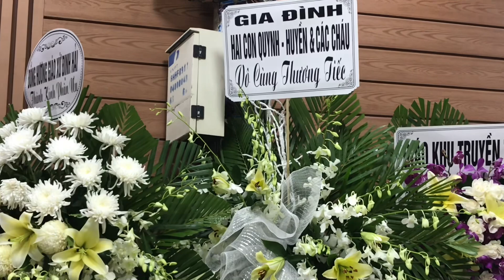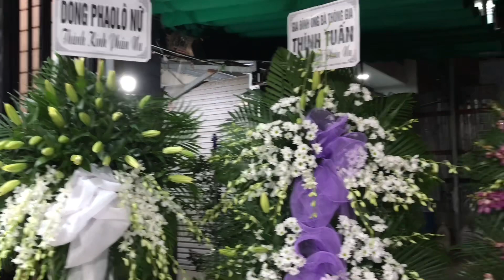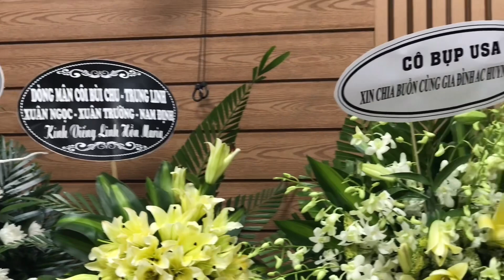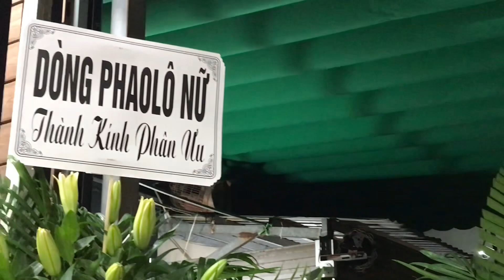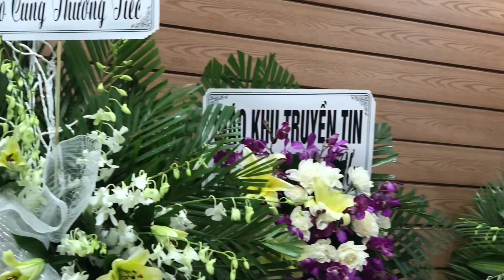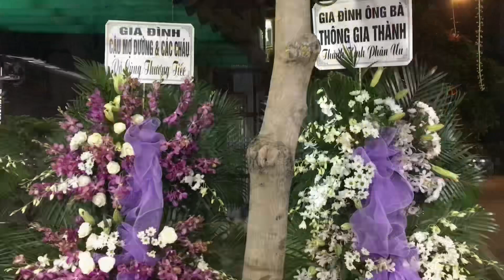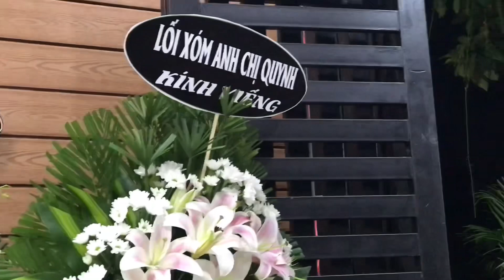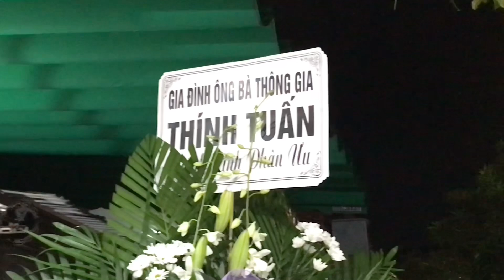Mẹ Nỡ Xa Con || Sáng tác: Trầm Hương. FMSR || Cầu Cho Linh Hồn Maria Nguyễn Thị Thắm - Gx Định Hải